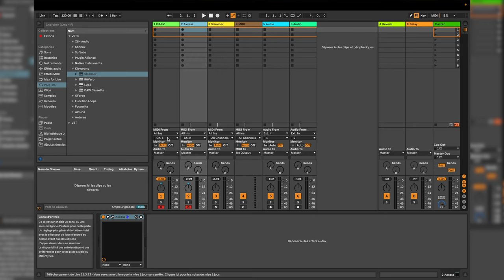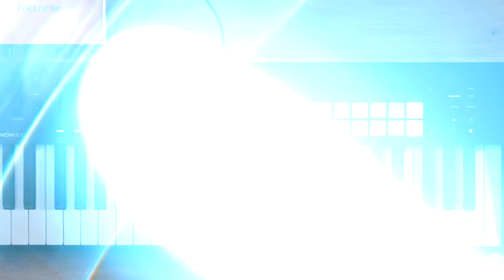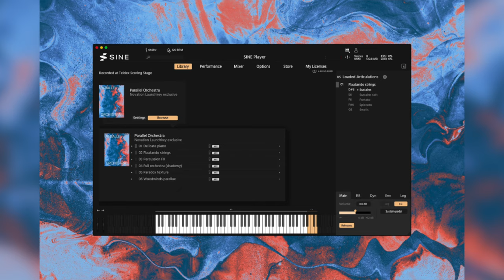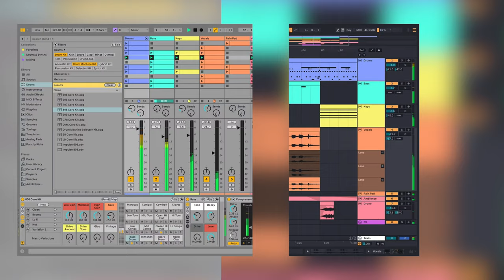Novation dévoile sa nouvelle gamme Launchkey MK4 (vidéo de La Boite Noire)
Notre Brand Ambassador, François, vous fera découvrir en détail le Launchkey 49, avec un focus sur ses innovations physiques et ses modes de clavier Split & Layer. Vous en saurez plus sur les nouvelles fonctionnalités et améliorations apportées à cette gamme emblématique, ainsi que sur l'offre logicielle incluse.

Que vous soyez musicien, producteur ou créatif, cette présentation vous aidera à comprendre pourquoi le Launchkey MK4 est l'outil indispensable pour booster votre workflow musical.